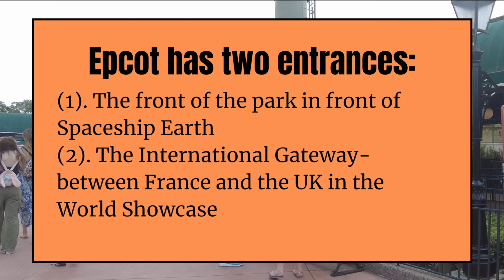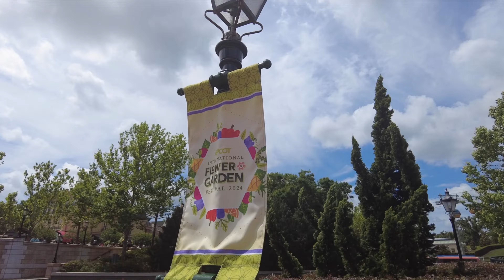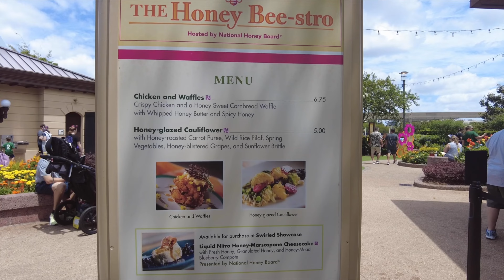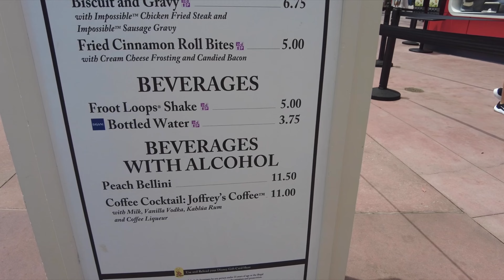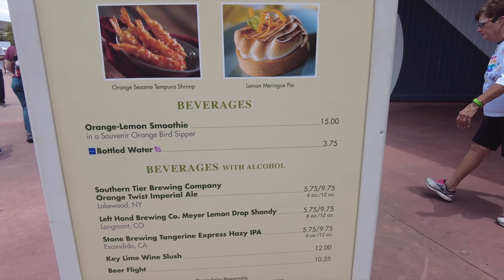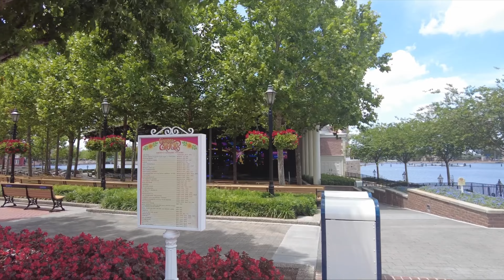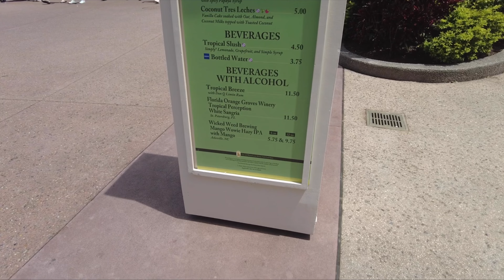2024 Epcot Flower and Garden Festival | Beautiful Topiaries and Tips for the Festival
Come with me to the 2024 Epcot Flower and Garden Festival! This is a beautiful time to be in Epcot! 🌺

I will include many tips (like grabbing an Epcot Festival Guide), show you some of the beautiful Epcot topiary displays, and some festival highlights! 🦋

We will ride Living with the Lands and see some additions that were added to it! I will also show you some of the festival exclusive Disney merchandise!